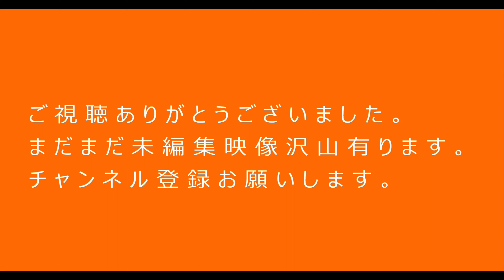京急EXイン横浜駅東口より 早朝の東海道線・京急線 フルバージョン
以前公開した横浜鉄道旅で宿泊した京急EXイン横浜駅東口の部屋から撮影した時の朝から撮影したフルバージョンです。
アップし忘れていました。